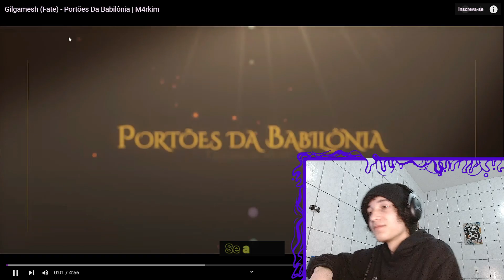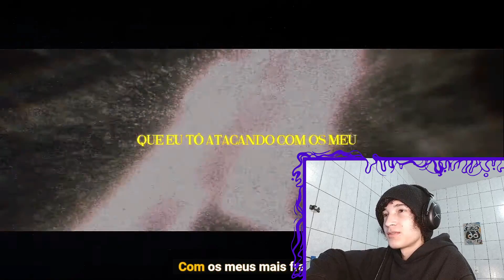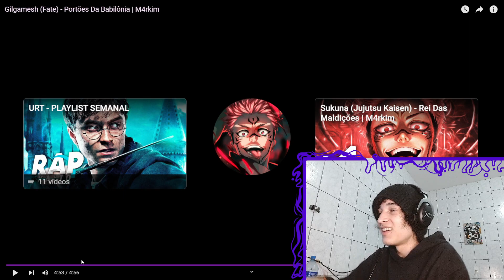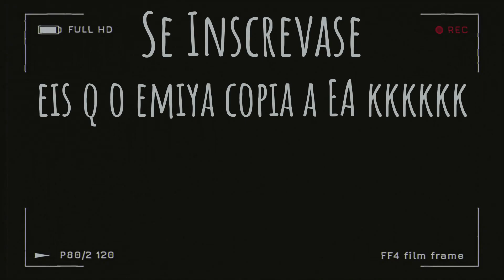(10) REACT Gilgamesh (Fate) - Portões Da Babilônia | M4rkim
🟣Aopa Bueno ?

Tamo junto!

🟣00:00 - Se Inscreve aew
🟣00:30 - Vídeos novos todos os dias!!!